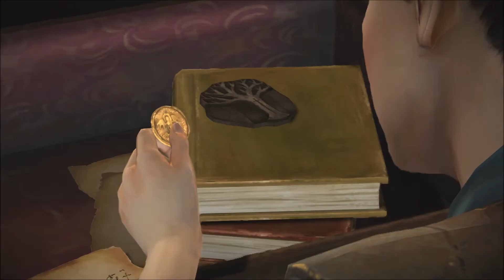Game of Thrones - Episode 1: Iron From Ice Part #2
Game of Thrones - A Telltale Games Series is a six part episodic game series set in the world of HBO's TV show. This is the story of House Forrester, a noble family from the north of Westeros, loyal to the Starks of Winterfell.